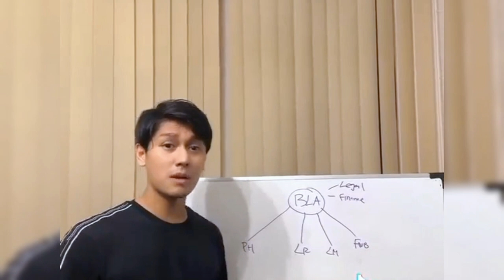LESTI BLA2KAN KATAKAN HAL INILAH YG MEMBUAT DIRINYA TAK BISA JAUH2 DARI RIZKY BILLAR